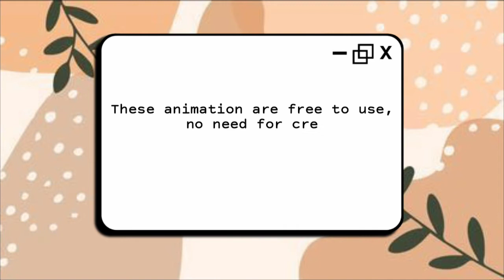Aesthetic Intro Template for Youtuber - Cute Aesthetic Intro